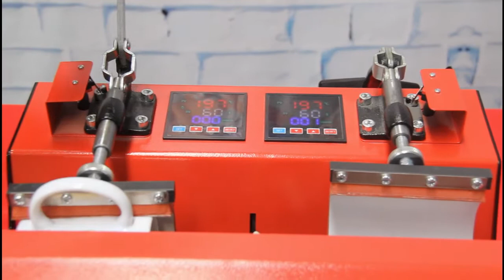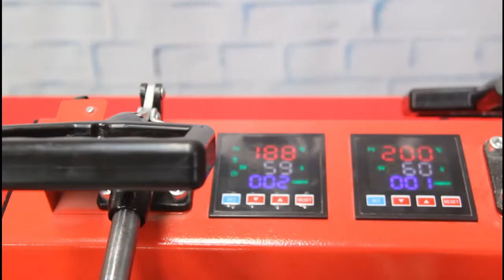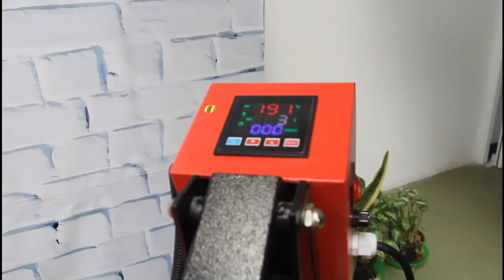PLANCHAS DE SUBLIMACIÓN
Cuando de trabajo pesado y alto rendimiento sobre blanks de gran tamaño se trata, esta exclusiva plancha de calor es la solución.